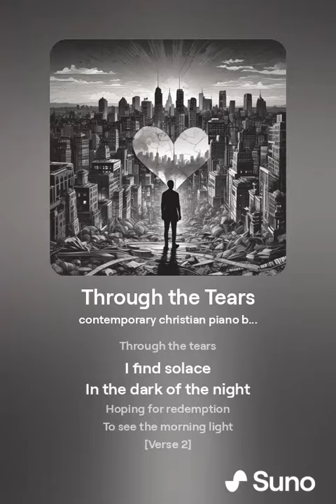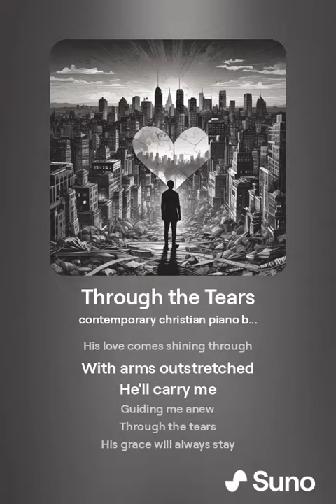Lamentations Through the Tears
Music created by Rolleen using Suno 3.